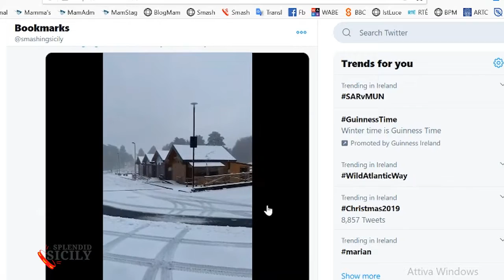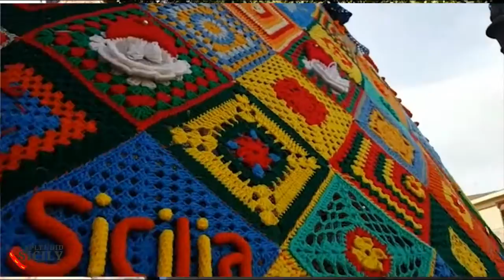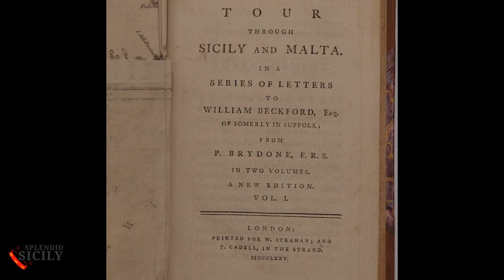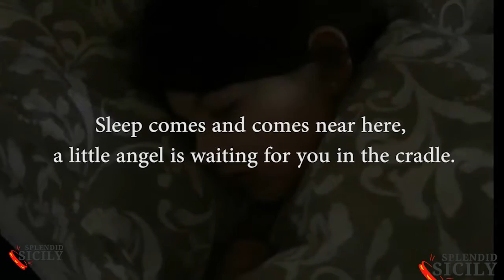Cannolo Report: 12 January 2020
In this episode: Three Saints, miraculous breads, Christmas trees, and much more. Fortnightly newsline. Sicilian current affairs programme: local news stories